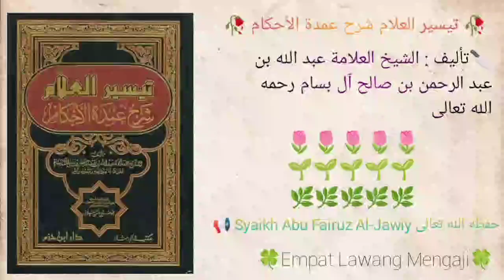Taisirul 'Alam Syarhu Umdatil Ahkam | 192 | Syaikh Abu Fairuz Al-Jawiy حفظه الله تعالى